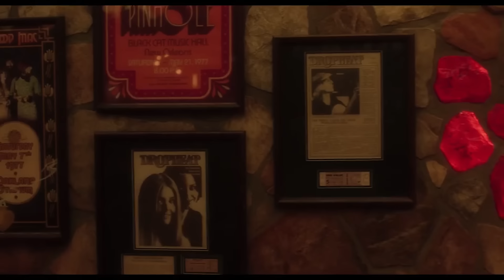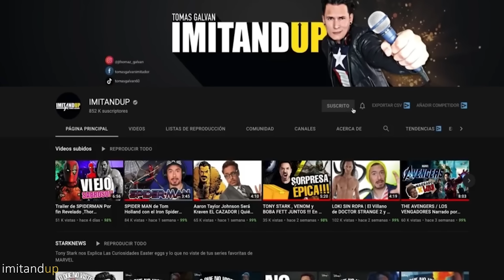Agatha En Todas Partes Ep 4 | Lo Que No Viste Curiosidades y Referencias por Tony Stark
Agatha All Allong ,Agatha En Todas Partes Lo Que No Viste Curiosidades y Referencias por Tony Stark episodio 4